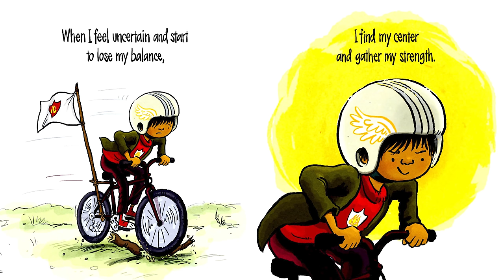I Am Courage, A Book Of Resilience - Read Aloud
Grounded in mindfulness and awareness, I Am Courage is an empowering reminder that we can conquer anything. I move ahead one breath at a time. I act with bravery. I am courage

I Am Courage - Author: Susan Verde, Illustrator: Peter H. Reynolds